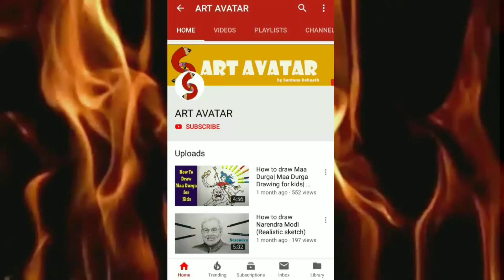Yash Drawing| KGF| How to draw Rowdy look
Today i will show you how to draw Yash (KGF movie)
how to draw yash rowdy look
KGF movie

which material i use for drawings-

Tombow Mono Zero Eraser

Staedtler Luna Water Colour Pencil

Artline colour prncils

Sakura Mechanical Pencil 0.5 mm

Pentel Ain Stein Mechanical Pencil 4B Lead

Shipra Ivory A4 Sheets

Artline Graphite pencil

Camlin charcoal pencil

Kabeer Art Paper Stump for blending

Camel Compressed Charcoal Sticks